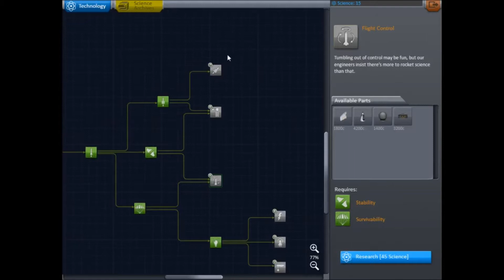Kerbal space Program Ger #2 Der erste Orbit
Schon in der 2. Folge den Orbit wow